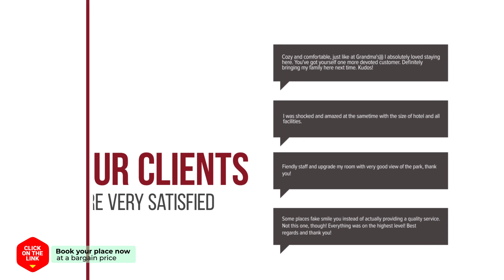Tackcheongjeong Jongtaek hotel review | Hotels in Andong | Korean Hotels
Tackcheongjeong Jongtaek hotel video review. Hotels in Andong, asian 3 stars hotels.